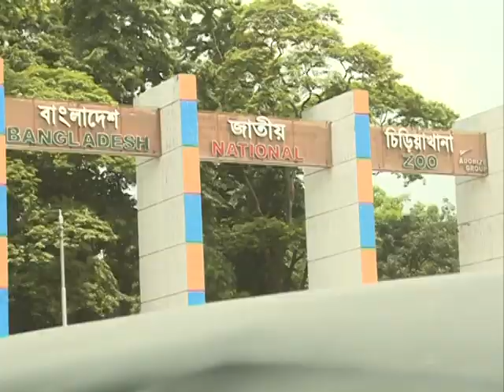চিড়িয়াখানায় ঈদ বিনোদন || EID VACCATION AT ZOO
চিড়িয়াখানায় ঈদ বিনোদন || EID VACATION AT ZOO